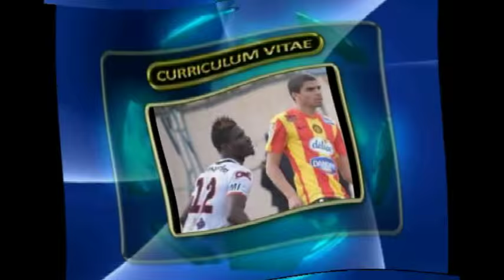Mohamed Cheikh Touré